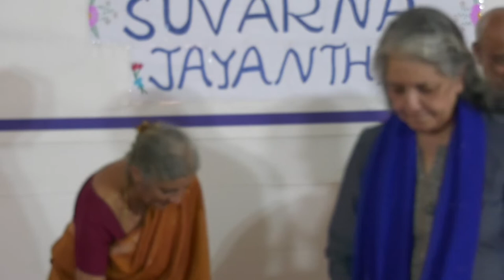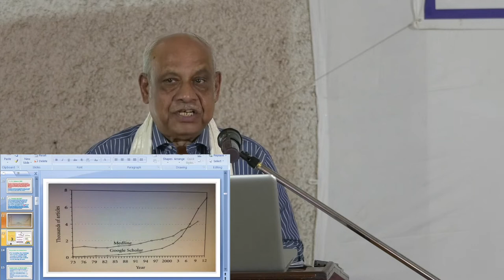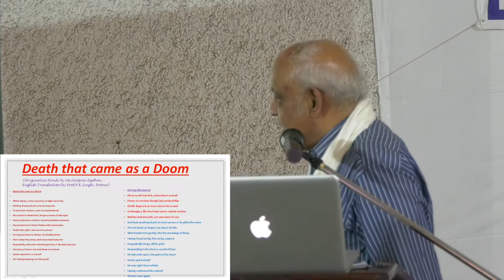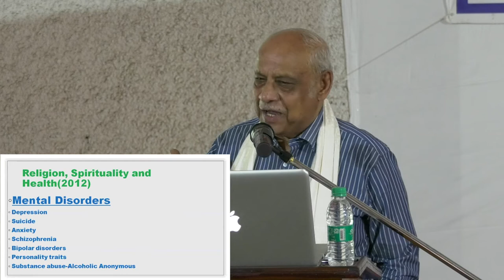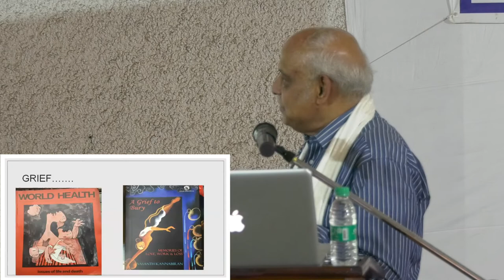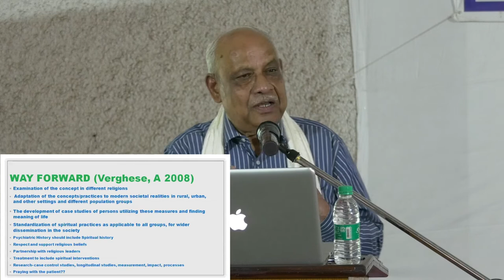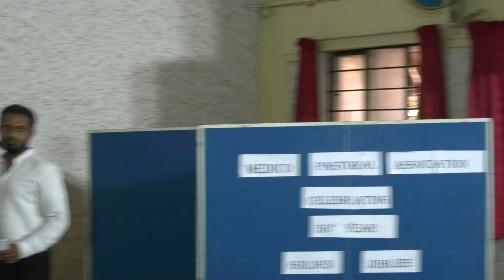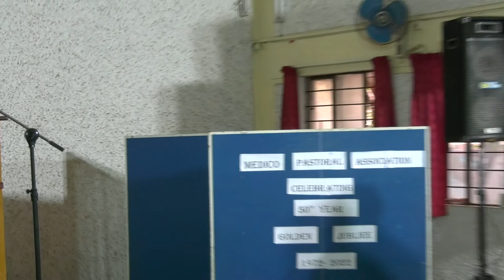MPA | Suvarna Jayanthi| Lecture Series No: 3 | Dr.Srinivasa Murthy | Full Program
Topic : Spirituality and Mental Health :Neglected resource of India
 3rd Golden Jubilee Lecture